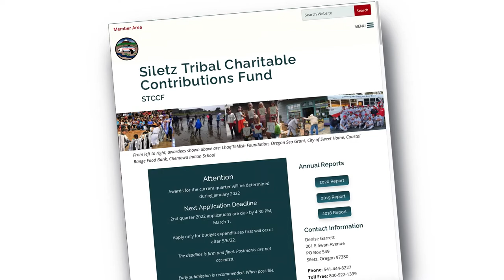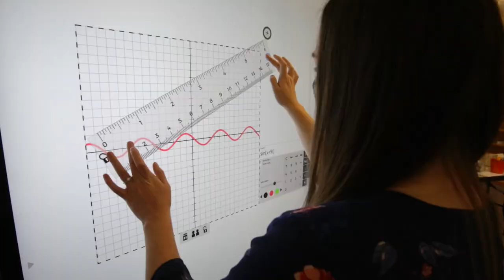Oregon Coast Community College | Information Technology: Improving Access to Higher Education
This video was used recently in a presentation to friends and donors to Oregon Coast Community College. Featured is Director of Information Technology, Spencer Smith who explains how his team updated and modernized a computer resource center and expanded the College's ability to reach students remotely. Smith was able to do this through a grant from the Siletz Tribal Charitable Contributions Fund.